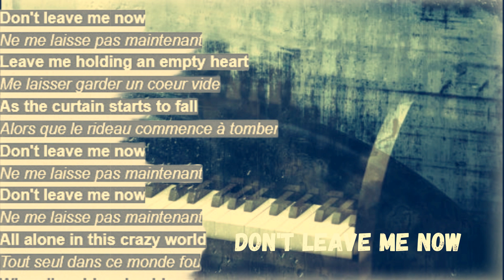Paul Walker - Tribute - 21/05/2022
@galineBoPW -  On Supertramp Music - Don't Leave Me Now